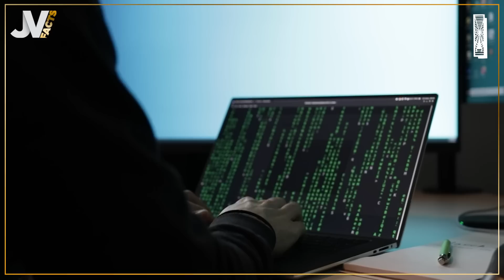Spider-Man : 28 secrets et anecdotes sur le jeu vidéo le plus vendu de la PS4 ! 🔥 JV Facts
Découvrez nos vidéos JV Facts, où on vous partage les meilleurs faits, anecdotes et easter eggs de vos jeux vidéo préférés !

Sorti en 2018, Marvel’s Spider-Man est l’un des jeux phares de la PlayStation 4. Il propose un monde ouvert riche, truffé de références aux comics et d’anecdotes de développement. Découvrez-les dans ce nouveau JV Facts !

00:00 Introduction
00:44 1
01:00 2
01:12 3
01:53 4
02:18 5
02:28 6
02:39 7
03:07 8
03:16 9
03:32 10
03:51 11
04:06 12
04:39 13
04:55 14
05:13 15
05:28 16
05:52 17
06:20 18
06:25 19
06:32 20
06:48 21
07:08 22
07:17 23
07:31 24
07:40 25
07:51 26
08:09 27
08:19 28
08:52 Conclusion